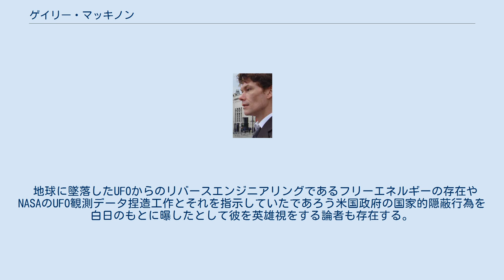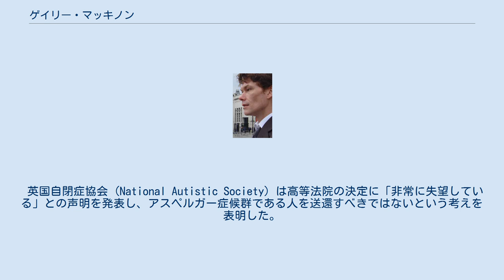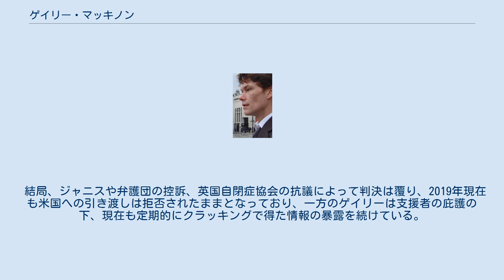ゲイリー・マッキノン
ゲイリー・マッキノン ゲイリー・マッキノン（Gary McKinnon 1966年- ）はイギリス人の男性クラッカー、犯罪者。
 2002年、米国の政府関連のコンピュータシステムにセキュリティの欠陥を発見し侵入、その後、不正アクセスを数年間に渡って続けクラック（ハッキング）行為を行ったとされるコンピュータ犯罪者。
 地球に墜落したUFOからのリバースエンジニアリングであるフリーエネルギーの存在やNASAのUFO観測データ捏造工作とそれを指示していたであろう米国政府の国家的隠蔽行為を白日のもとに曝したとして彼を英雄視をする論者も存在する。
しかし、これらの陰謀論はゲイリーが罪を逃れる為の嘘であるとの批判的な論調も多数ある。
 米国政府はゲイリーの身柄引き渡しを英国に要求。
2008年10月、当時のジャッキー・スミス英内相はゲイリーの米国への引き渡しを命じる決定を下した。
 これに対し弁護団は、被告がアスペルガー症候群であると主張、英高等法院にこの決定を取り消すよう求めていた。
 ゲイリーの母親ジャニス・シャープはこの判決に「とても悲しい。人の人生をこんな風に踏みにじることが正しいとする法律は、誤った法律だ」と英高等法院に怒りをぶつけ、被告の弁護団も同日、「法的な争いはまだ終わっていない」と述べ、その後控訴。
 英国自閉症協会 (National Autistic Society) は高等法院の決定に「非常に失望している」との声明を発表し、アスペルガー症候群である人を送還すべきではないという考えを表明した。
 結局、ジャニスや弁護団の控訴、英国自閉症協会の抗議によって判決は覆り、2019年現在も米国への引き渡しは拒否されたままとなっており、一方のゲイリーは支援者の庇護の下、現在も定期的にクラッキングで得た情報の暴露を続けている。